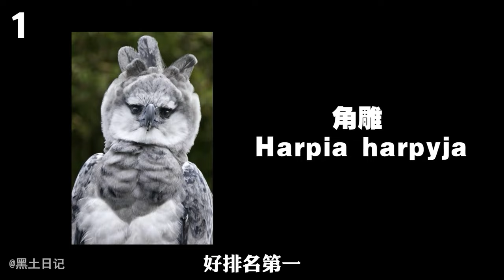空中之王究竟是谁？比金雕还要凶猛的大型猛禽战斗力有多凶猛？【黑土日记】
"视频制作过程中，我们特别强调了对动物参与者的保护和福祉，绝无涉及虐待行为。" 10大猛禽，秃头鹰究竟有多凶猛！

哈喽，大家好
探索各种未知神秘事物
谜底层层揭开，真相娓娓道来
有喜欢人科动物的小伙伴不能错过哦
这里有动物世界和人体科学普及
喜欢就点个关注吧，赞赞赞点起来
本人唯一youtube账号，其他均为假冒